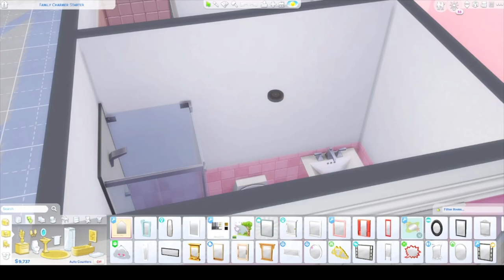Mid Life Crisis - Not So Berry Challenge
Meet Alani Berryton.  He is our heir for the Orange Generation of the Not So Berry Legacy Challenge Created by Lilsimsie and Always Simming!